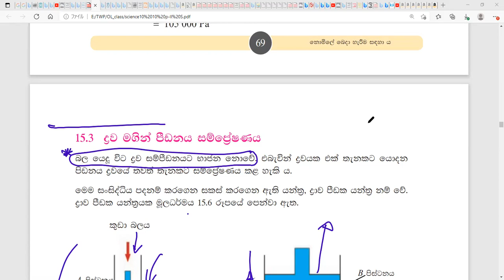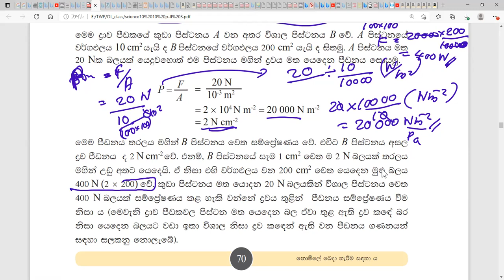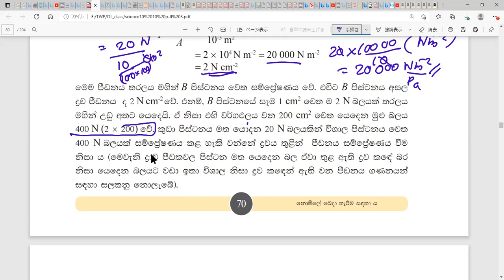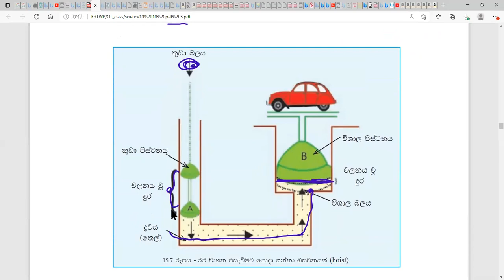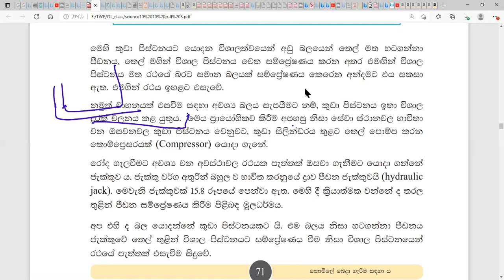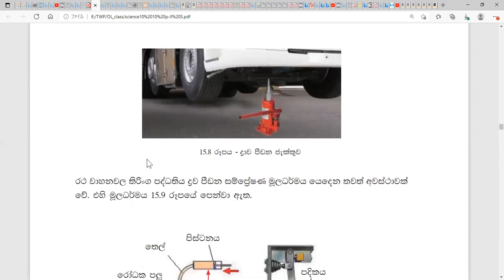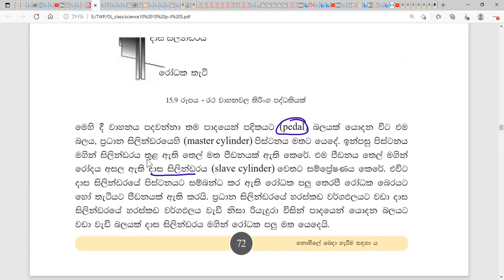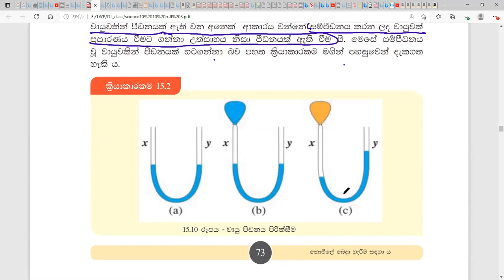15. ද්‍රවස්ථිති පීඩනය හා එහි යෙදීම් ( 4 කොටස )